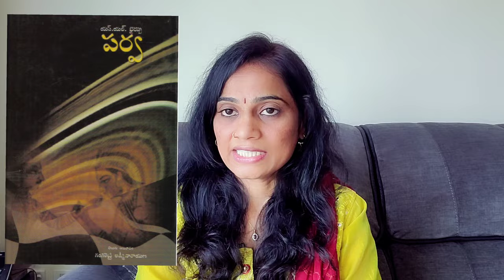"పర్వ" నవల|ఎస్.ఎల్. భైరప్ప.|తెలుగు|Parva| telugu novel|S.L.Bhyrappa| Part1|MakarandhaGeetha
MakarandhaGeetha| పర్వ తెలుగు నవల.ఎస్.ఎల్. భైరప్ప గారి  అపూర్వ రచన..ప్రాచీన వ్యాస భారతానికి ఆధునిక నవలా రూపం. భారతం చదివేప్పుడు ఎదురయ్యే అనేక ప్రశ్నలకు హేతుబద్ధమైన సమాధానాలతో..